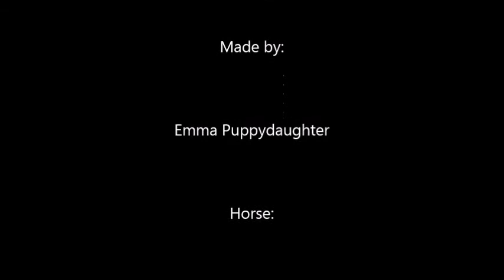SSO you are all that i adore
Made a music video, took me a long time to make it, so i hope you Guys like it :)